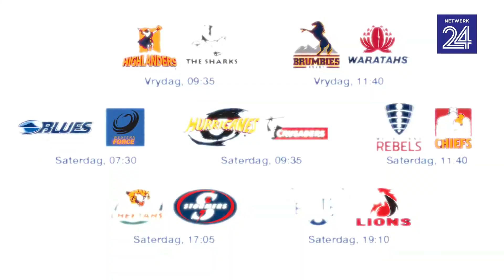Langs die kantlyn: Howard Mnisi oor rugbyvelde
Howard Mnisi het verlede jaar Kimberley se koue harde velde verruil vir groener gras saam met die Leeus. Hoor 'n bietjie hoe vergelyk hy die twee rubyvelde.